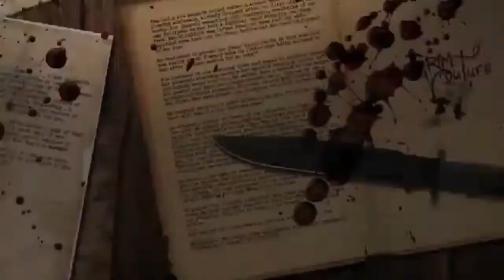Home Sweet Home Alone /Sweet Home Alabama meme / HOME SWEET HOME HORROR WALKTHROUGH EPISODE 7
DETAILS

Home Sweet Home is a single-player, first-person survival/horror/puzzle video game. It was developed by Thai developer Yggdrazil Group. The game features horror elements drawn from Thai folklore.The game was originally released for the PC on September 27th 2017, but as of October 16th 2018 has been released for The Playstation 4 as well as the XBOX ONE. The game has also received a VR mode for use on the PSVR , Oculus VR Headsets & HTC Vive respectively.

Tim's beloved wife, Jane, has gone missing. Turning to alcohol, Tim goes through his house depressed and barely interacting with the outside world. One night, he wakes up in a strange place and experiences a similar supernatural vision as his wife claimed before her disappearance. Seeing Jane in this strange world filled with ghostly lore of Tim's homeland spurs Tim to venture further and further into these terrifying places. But why does Jane warn him to stay away? Good and evil forces are at work in this realm, and Tim must try and save Jane before it's too late for both of them.